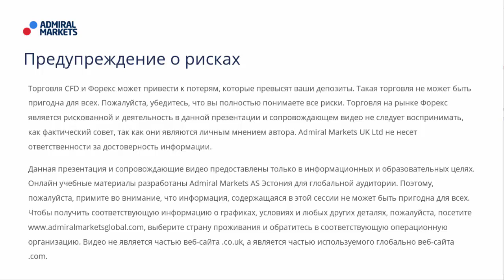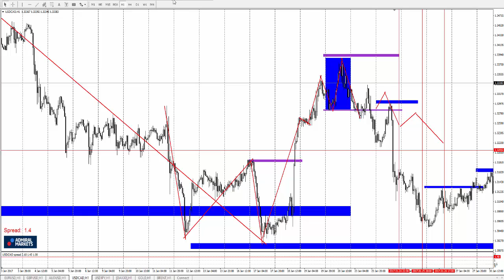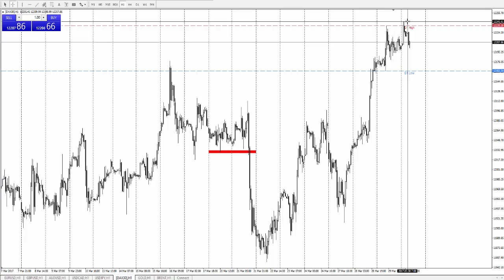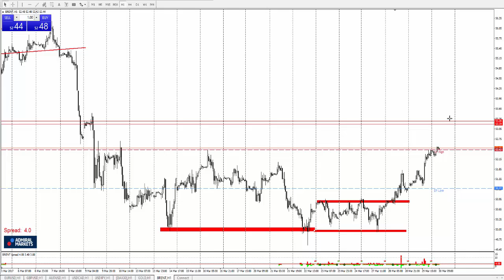Технический Анализ по системе Price Action с Романом Исаковым 30 марта 2017